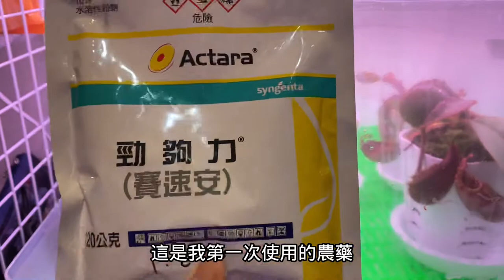食蟲植物中蟲害了 第一次使用農藥就上手 專殺粉蚧蟲（介殼蟲）賽速安登場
第一次食蟲植物中蟲害了
難免都要有第一次
但怎麼把握學習經驗
是我在蟲害中第一個想到的念頭
於是開始找尋農藥 賽速安的適用方法
這部影片就這樣誕生了